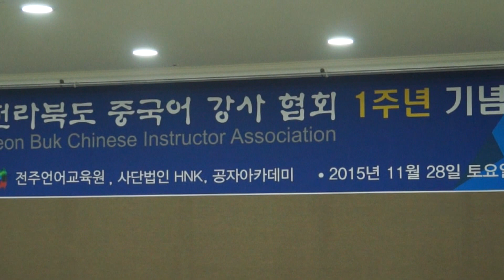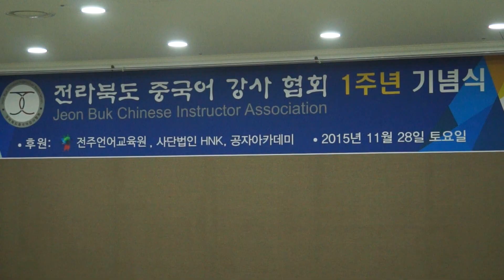전북중국어강사협회 1주년 기념식